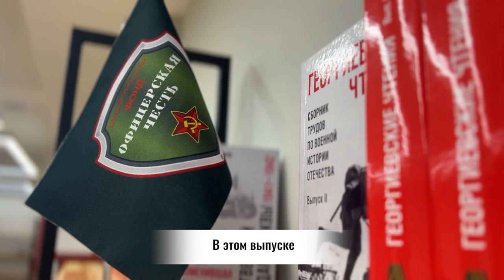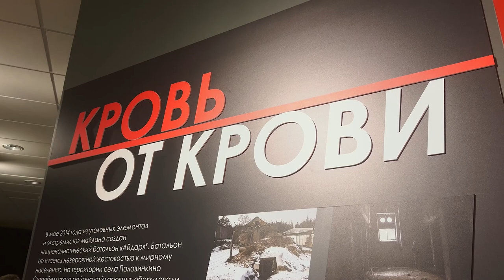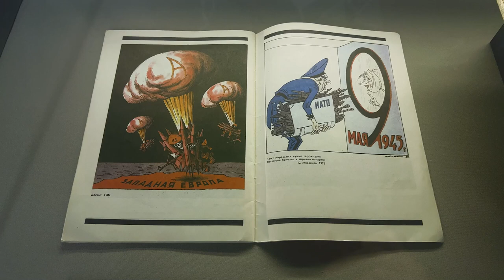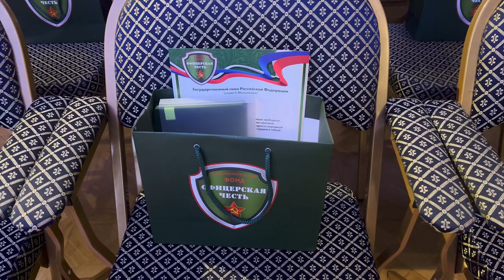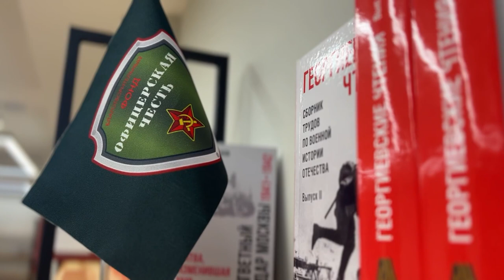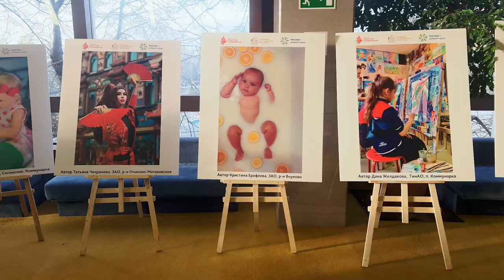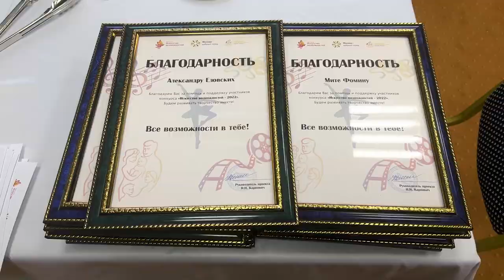Время Русского мира: офицерская честь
В этом выпуске:

— О зарождении нацизма на Украине рассказали в Музее Победы;

— «День отца». В Москве прошёл праздничный концерт;

— В Музее военной формы состоялась презентация благотворительного фонда «Офицерская честь»;

— В Поднебесной теперь знают наверняка, как обстоят дела на освобождённых территориях, благодаря фильму «Говорит Россия! Запорожская область»;

— Поэтический вечер ZOV, посвящённый специальной военной операции, познакомил зрителей с авторами сборника стихов «Поэzия русского лета».